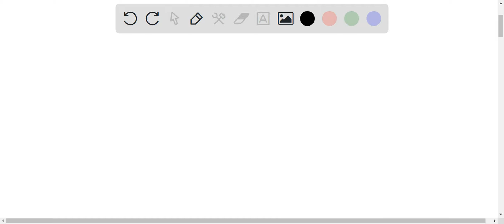Demonstrate how DNA can effectively determine the sequence of amino acids in proteins: the basics o…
Demonstrate how DNA can effectively determine the sequence of amino acids in proteins: the basics of transcription and translation, and types of mutations (150 words)